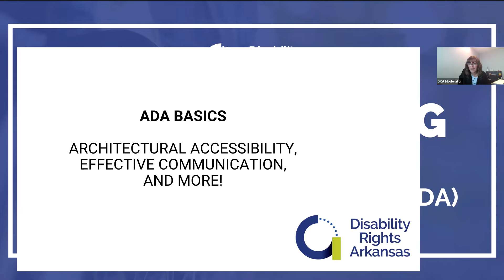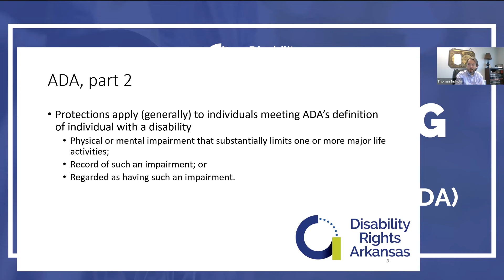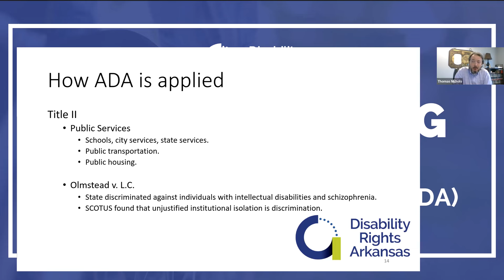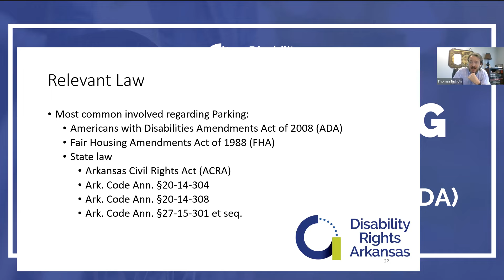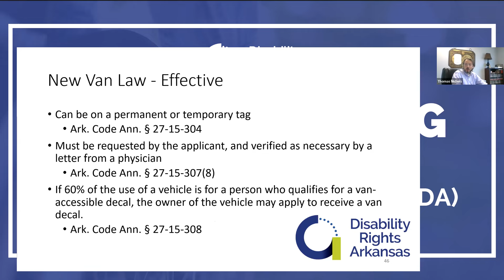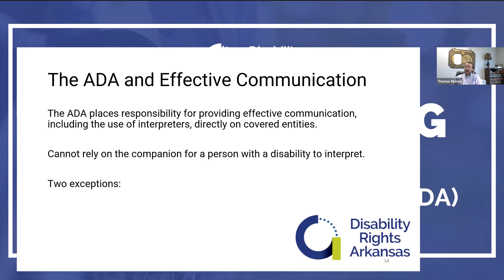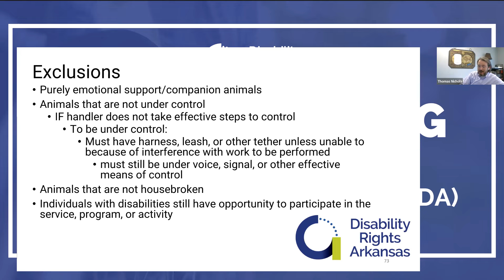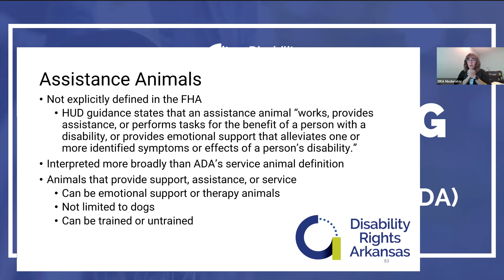Understanding the Americans with Disabilities Act (ADA)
An overview of the ADA, how it is enforced and interpreted, and hot topics emerging nationally.